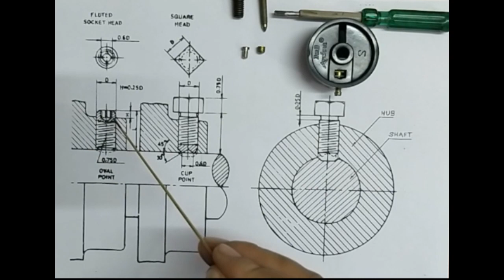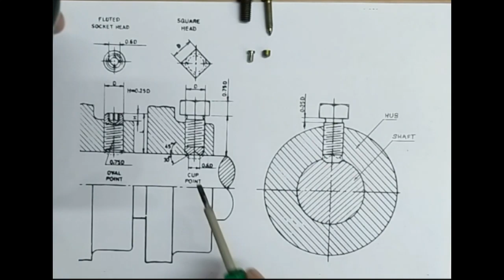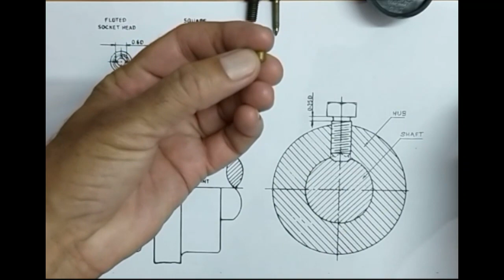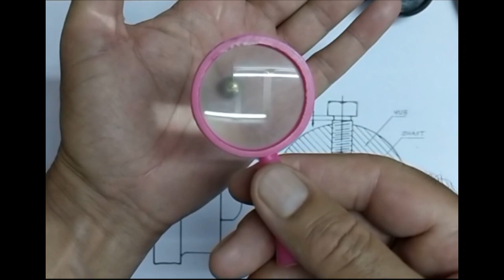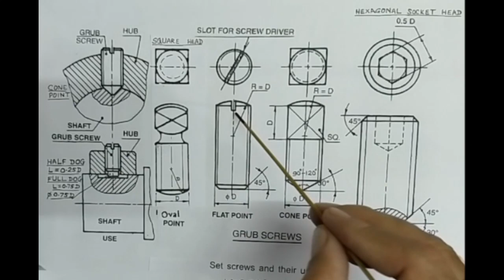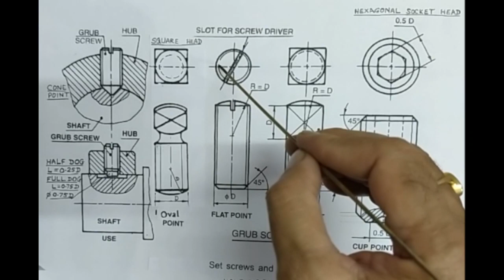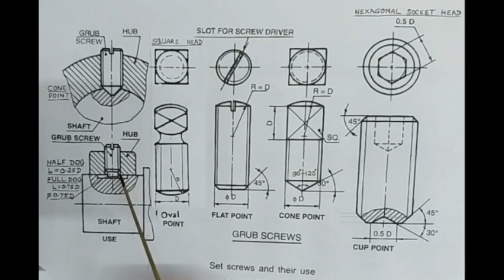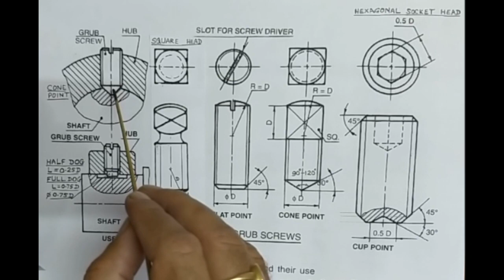Screw Threads & Fasteners Part 6 Set Screws II Engineering Drawing 107 II Rugha Ram Panwar